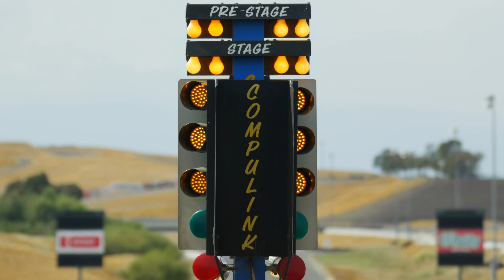Lucid Air: El coche eléctrico MÁS RÁPIDO del mundo!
Tesla debería preocuparse que un solo coche y que todavía no está ni a la venta consigue arrebatarle todos los records de aceleración así como de autonomía.

Lucid Motors está a pocos días de presentar el Lucid Air, su primer coche eléctrico y que por ahora está destrozando todos los records previos de Tesla en un modelo que va a ser el más rápido y con más autonomía. Tesla deberá presentarnos algo importante en el Battery Day para coneguir que su valoración en bolsa no se vea afectada.